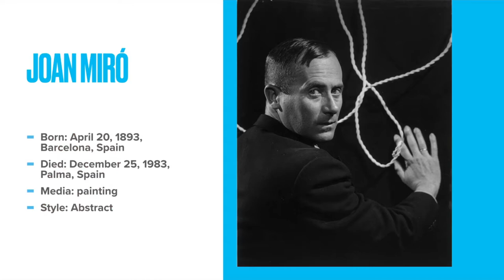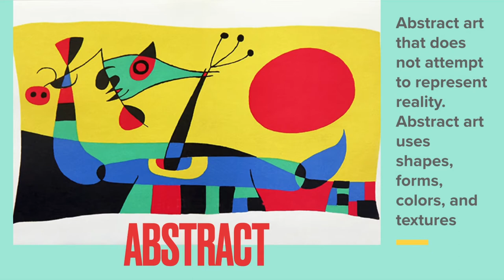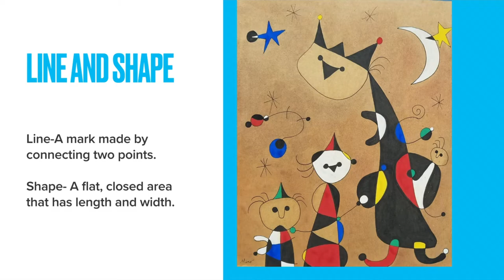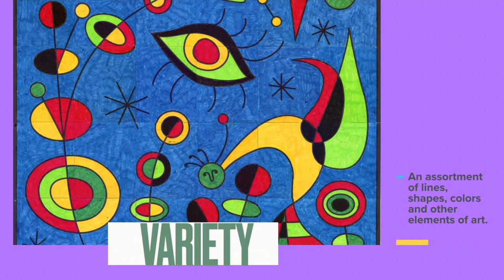Learning about Joan Miró (Abstract Art)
In this lesson we are going to be learning about Joan Miró as well as abstract art. We will also be going over the principles of design and the elements of art.

Materials needed:
Paper, crayons, pencil, eraser (optional) black marker
Colors needed: student/artist choice!
Have fun and be creative!